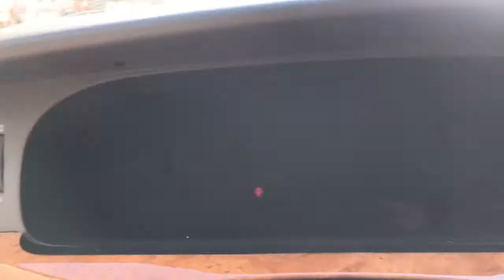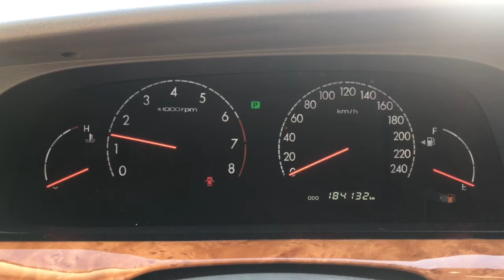KIA OPIRUS '2006 Дніпро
Огляд авто KIA OPIRUS '2006 у м.Дніпро, продаж авто в розстрочку, детально про авто